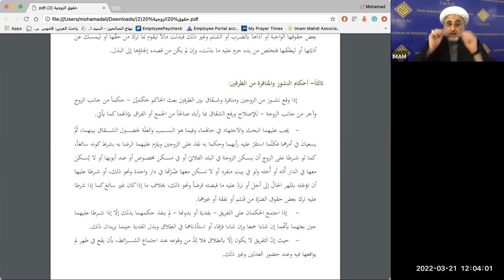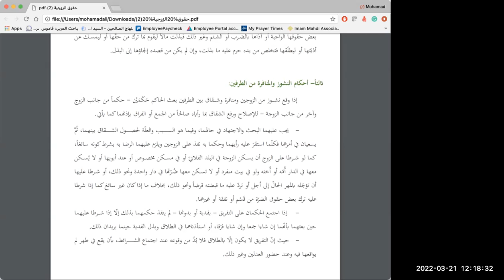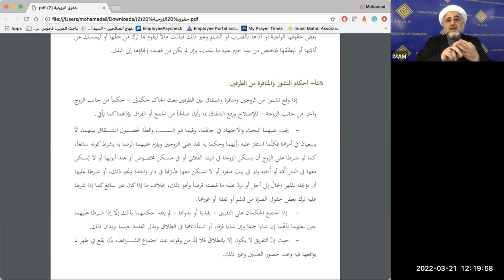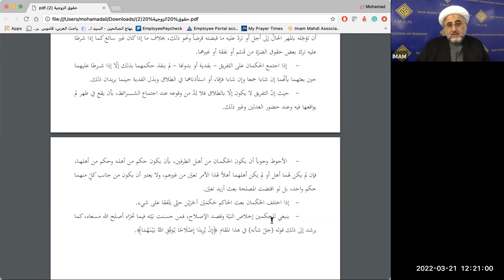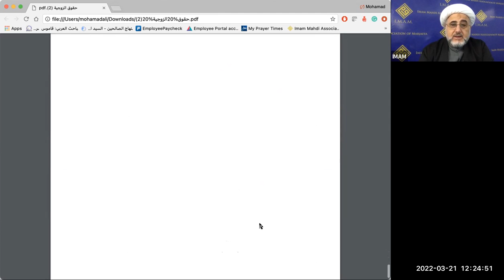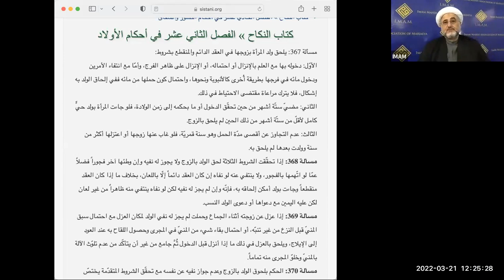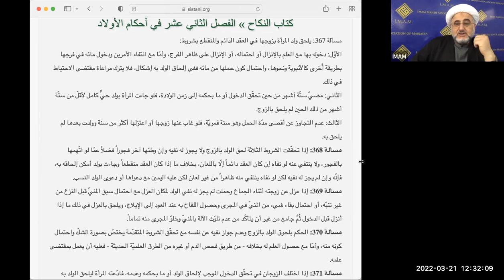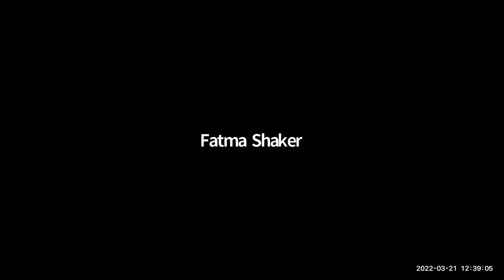قضايا الأسرة وأحكامها بين العرف والشرع - أحكام النشوز والشقاق من الطرفين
مجموعة دروس تحت عنوان قضايا الأسرة وأحكامها بين العرف والشرع لسماحة الشيخ محمد العلي الحلبي والتي توجه الضوء حول أحكام وقضايا الأسرة وبيان الفوارق بين العرف والشرع من حيث الاتفاق والاختلاف معتمداً في الأحكام على كتاب منهاج الصالحين الجزء 3 للمرجع الأعلى السيد علي السيستاني حفظه، وهذه الدروس يتم إلقاؤها في مؤسسة الإمام المهدي (عج) للمرجعية في مدينة ديربورن ولاية مشيغان في الولايات المتحدة الأميركية ويتم نشرها على صفحة المؤسسة على الفيس بوك @IMAMMICHIGAN